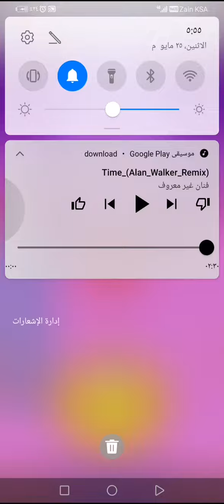Rolling Sky Time (Alan Walker Remix) Reskinned Remix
Level: Mechanical Power
Song: Time by Hans Zimmer & Alan Walker